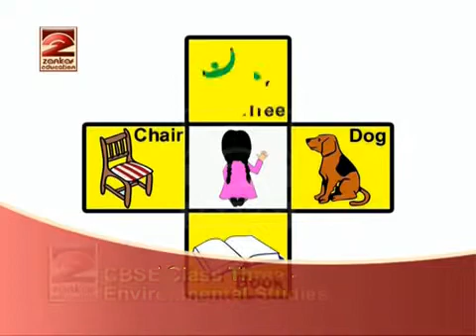Third Standard Environmental Science CBSE